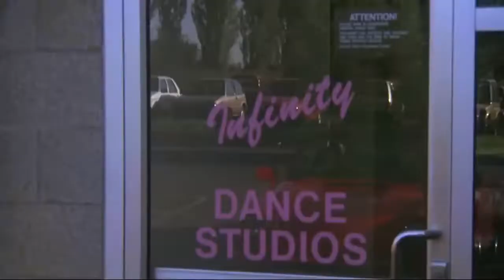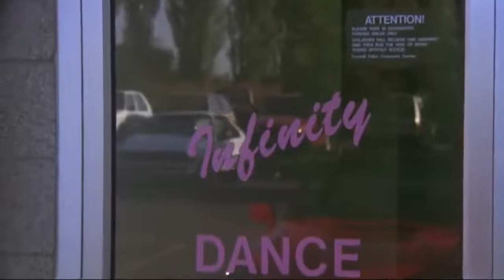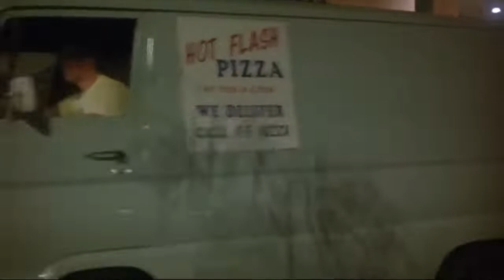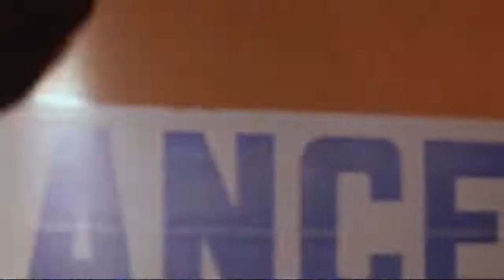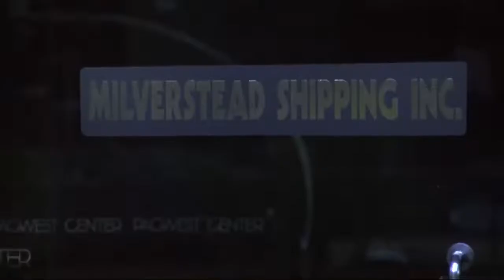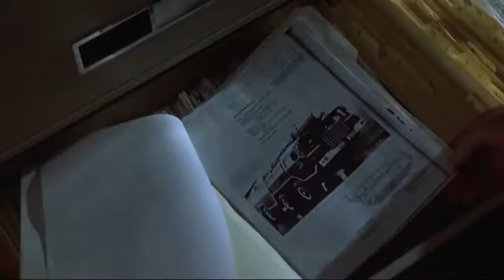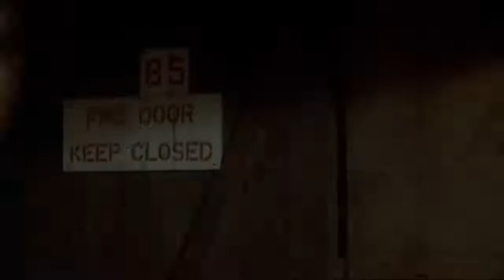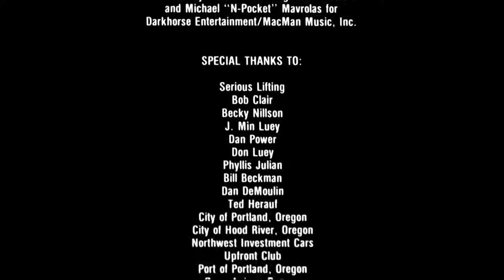Película Acción, Artes Marciales En Español Latino